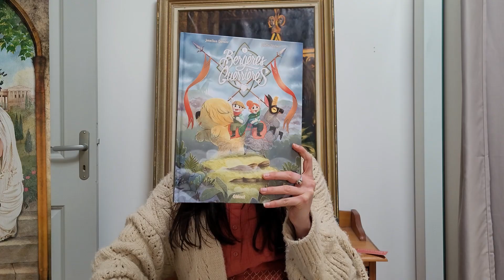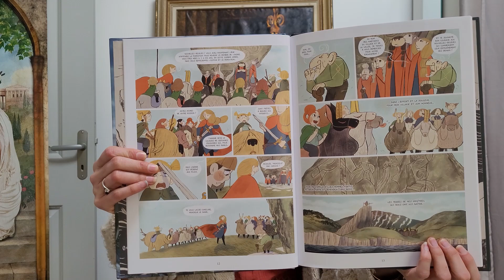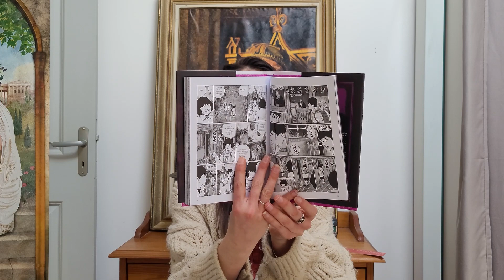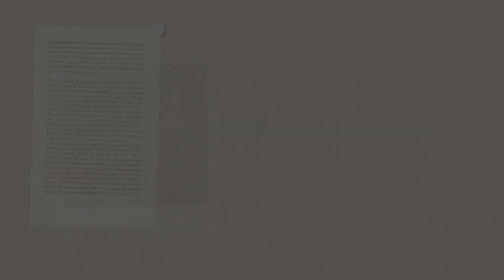J'ai lu | La faucheuse, Ce que murmure le vent, Junji Ito et toujours beaucoup de Dostoïevski 😅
( Pensez à la HD, c'est plus sympa ! )

J'espère que vous allez bien. Aujourd’hui je vous présente mes lectures de ces dernières semaines. N'hésitez pas à me donner vos avis sur ces livres si vous les avez lu !

Les livres dont je parle :

- Bergères guerrières de Jonathan Garnier et Amélie Fléchais publié chez Glénat
- La doublure de Mélissa Da Costa publié chez Albin Michel
- L'éternel mari de Dostoïevski publié chez Babel
- Le joueur de Dostoïevski publié chez Babel
- Virée mortelle de Karen M.Mc Manus publié chez Nathan
- Zone fantôme de Junji Ito publié chez Mangetsu
- Pour le pire de Taro Nogizaka publié chez Glénat
- Lumberjanes de Gus Allen (Auteur), Carolyn Nowak (Auteur), Carey Pietsch (Auteur) publié chez Kinaye éditions
- Ce que murmure le vent d'Amy Harmon publié chez Charleston
- La faucheuse de Neal Shusterman publié dans la Collection R